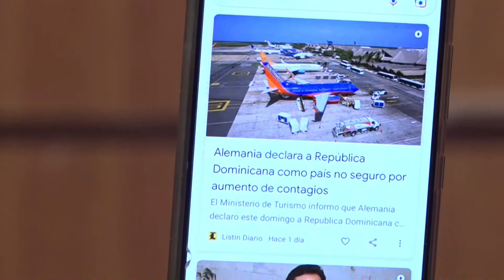Víctor Gómez Casanova gastó miles de pesos de nuestros impuestos en restaurantes según Omar Peralta